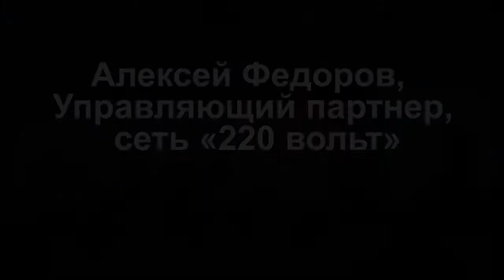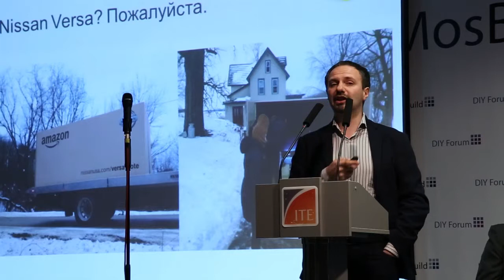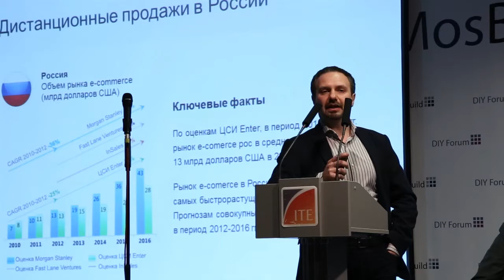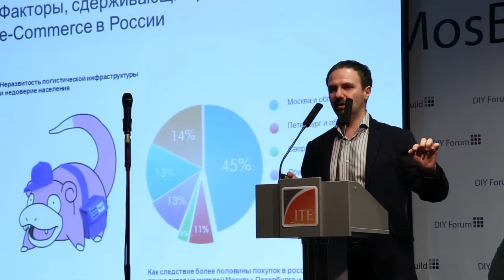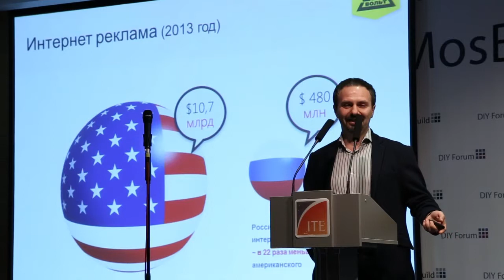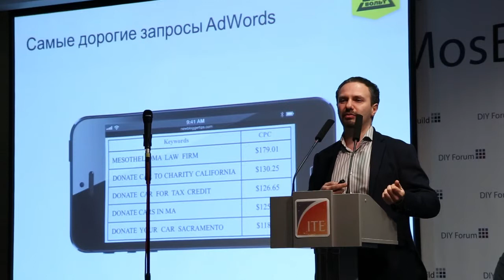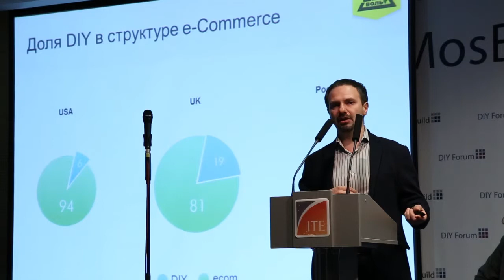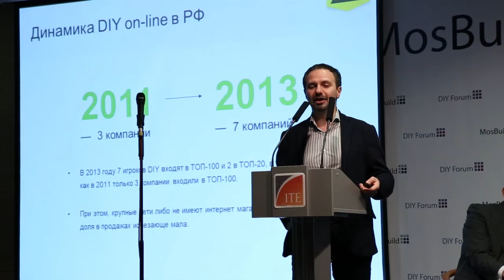Alexey Fedorov - DIY Forum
DIY Forum - MosBuild 2014 Business Programme